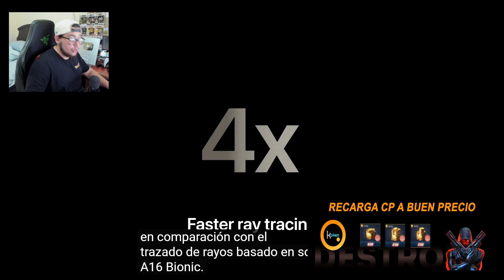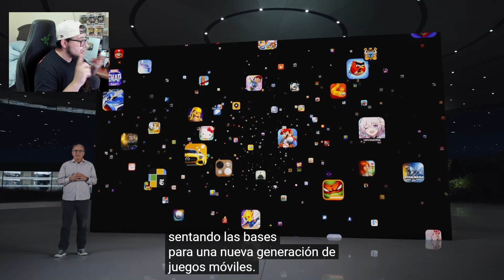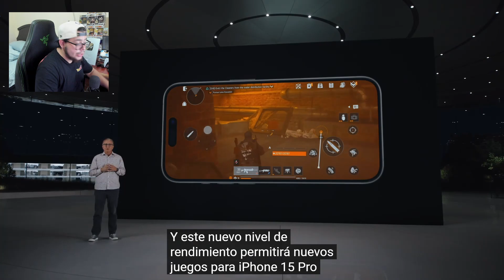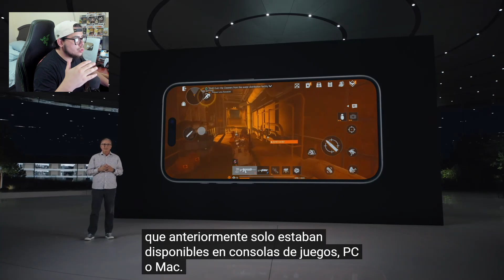SE ANUNCIA RESIDENT EVIL 4 MOBILE Y MAS JUEGOS AAA POR PARTE DE APPLE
NUEVO VIDEO!